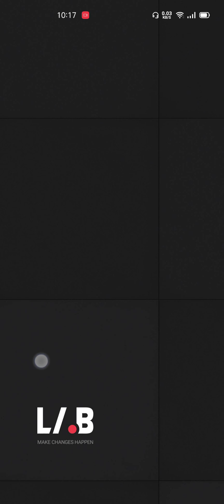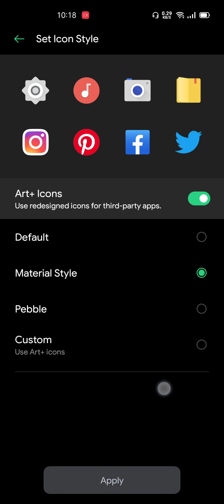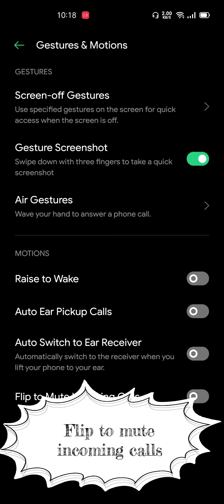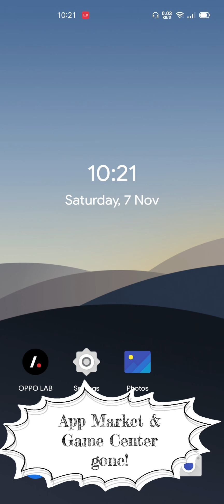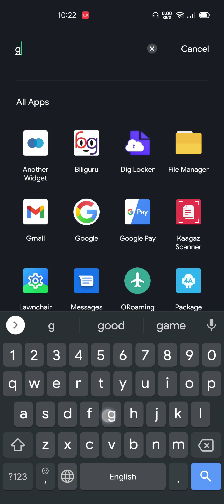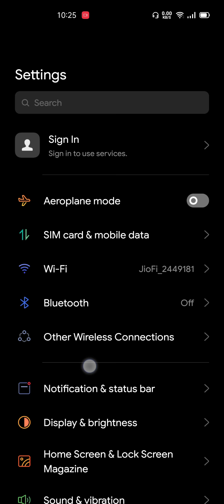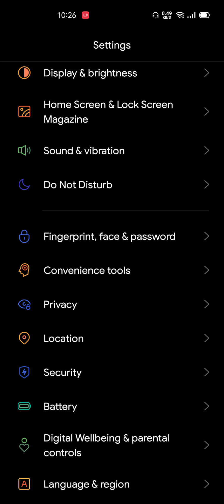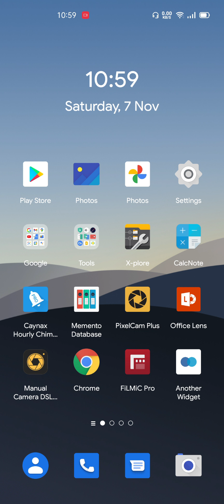What's new in ColorOS 7.2? Complete overview | Ft. Oppo F17 Pro (in Hindi)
Hello friends, in this video, I'll show all the new features available in ColorOS 7.2. I have Oppo F17 Pro to test the ColorOS 7.2. In my previous video, I showed the new experiments from "Oppo lab" app, but in this video, I have enumerated all the changes I could find. Let's take a tour!